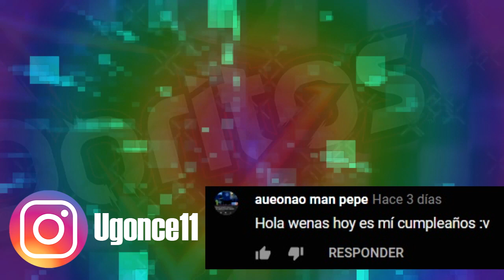Qué pasa cuando Mario destruye castillos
Fandub Ugonce